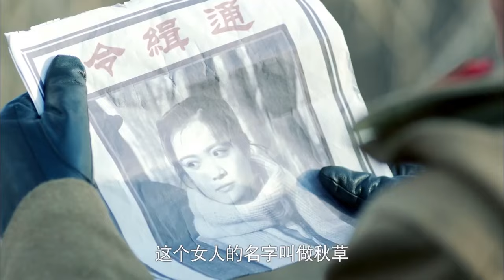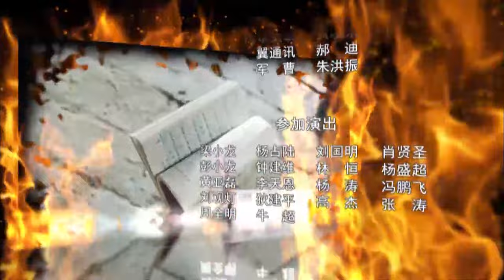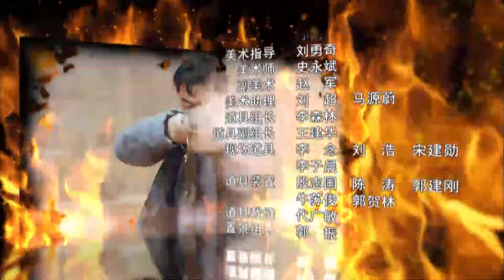【ENG SUB】大土匪 23丨Bandit 23 一群各怀心思的抗日土匪小分队护送密令回根据地的故事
一群各怀心思的抗日土匪小分队护送密码本的过程就像是《西游记》中几个徒弟保护唐僧去西天取经，一路经历九九八十一难，即使面对“猪一样的队友”，孙悟空也能笑着应对。